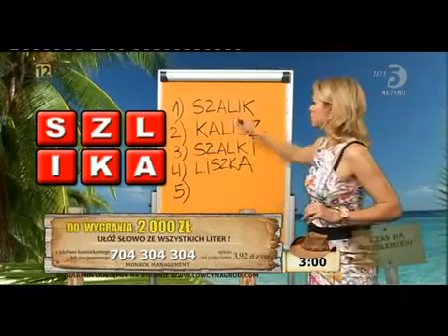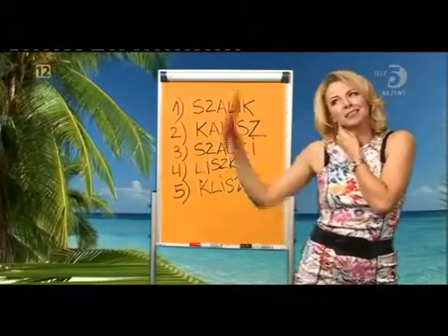Zagadkowa wyspa 9.10.2014 (Tele5) - Anna Lerczak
❗ZAPRASZAMY OD PONIEDZIAŁKU DO PIĄTKU NA POWTÓRKI PROGRAMU "ZAGADKOWA WYSPA" ZE STACJI TELE 5 - GODZ. 11:00 ❗